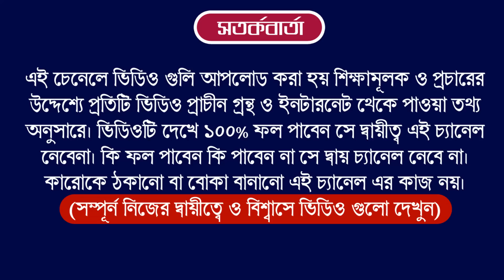Ajker Rashifal 10 November 2022 | bangla rashifal | আজকেররাশিফল | aaj ka rashifal | Rashifal today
Ajker Rashifal 10 November 2022 | bangla rashifal | আজকেররাশিফল | aaj ka rashifal | Earn Money

Ajker Rashifal 10 November 2022
আজকের রাশিফল
ajker rashifal
dainik rashifal in bengali
দৈনিক রাশিফল
rashifal today
ajker bangla rashifal
rashifal 2022
amazon
flipkart
aaj ka rashifal
today rashifal
10 November 2022 dainik rashifal bengali
আজকের পঞ্চাঙ্গ
aaj ke rashifal bangla
banglarashifal tv
সিংহ রাশি
কুম্ভ রাশি
horoscope
ajker rashifal 2022
todays rashifal
প্রতিদিনের রাশিফল
তুলা রাশি
rashifal tv
mahavastu
how to earn money
lone
trading app
cryptocurrency